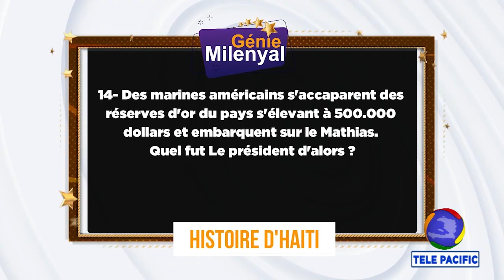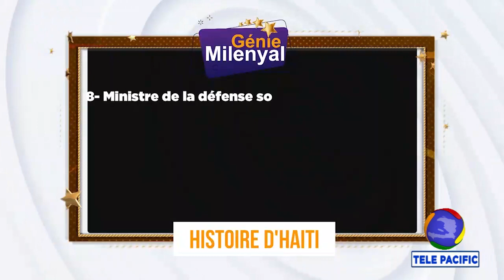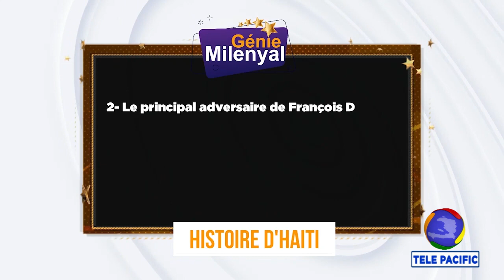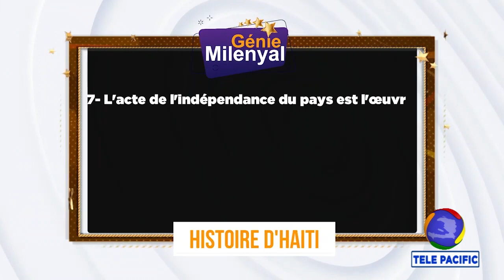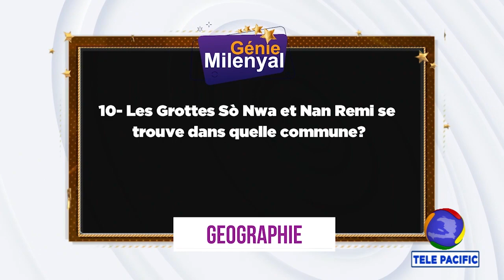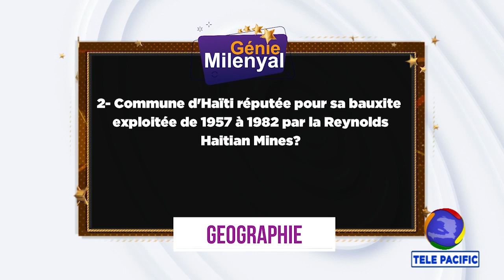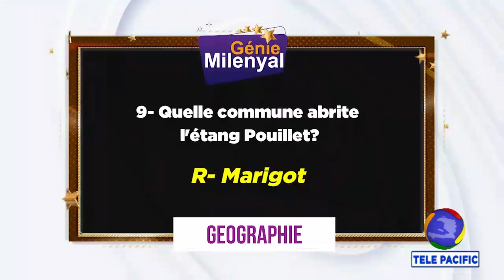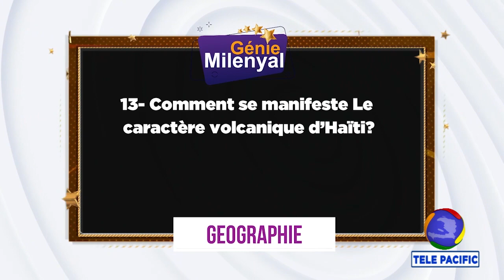GENIE MILENYAL 3e EDITION 2023 - EM4 - Part 1